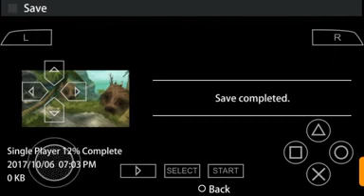pirates of Caribbean dead chest gameplay ppsspp part 3 in Hindi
We want this game then comment me

pirates of the caribbean dead man's chest psp iso download
pirates of the caribbean dead man's chest game download for pc
pirates of the caribbean at world's end psp
pirates of the caribbean psp iso
pirates of the caribbean - dead man's chest psp rom cool
pirates of the caribbean psp game
pirates of the caribbean at world's end psp iso
pirates of the caribbean lego psp